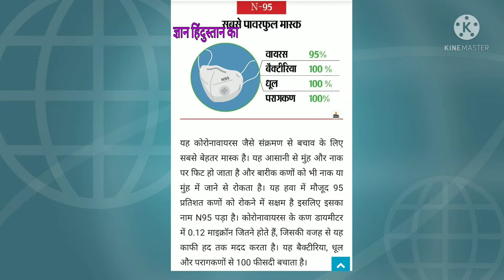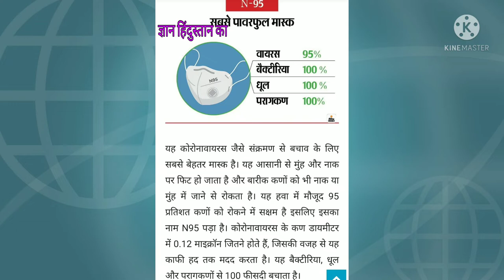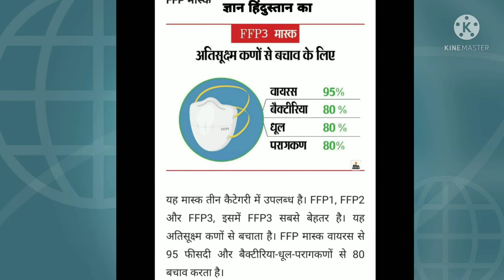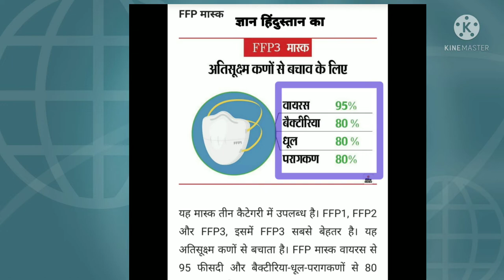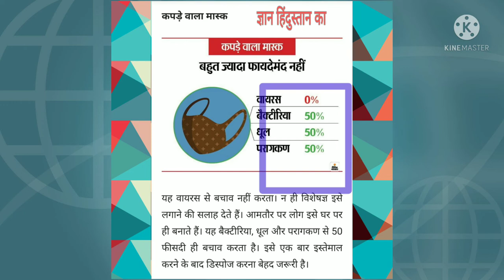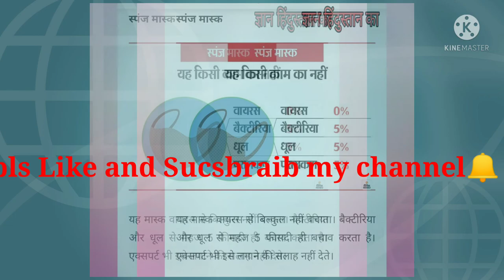# Best Mask # Which mask is best Or better # better covid masks# करोना में कौन सा मास्क उपयोग करें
this video can Dar Khurana se sambandhit Jo Mas ki upyog karte hain Iske bare mein bataya gaya hai.
which is the best option in covid mask.
  mask   कौन सा पहनने|